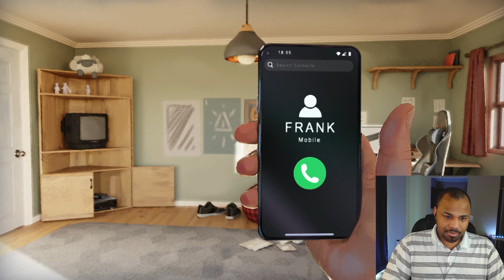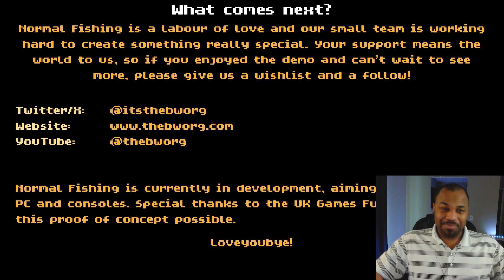Normal Fishing - The Lake Calls!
Just some family friendly, normal fishing!